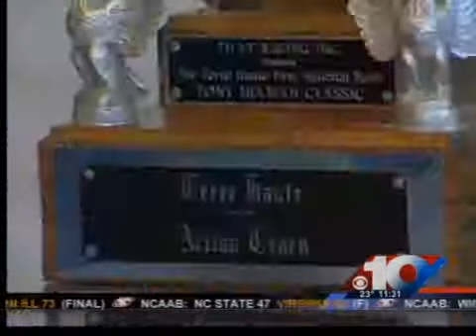Action Track schedule announced